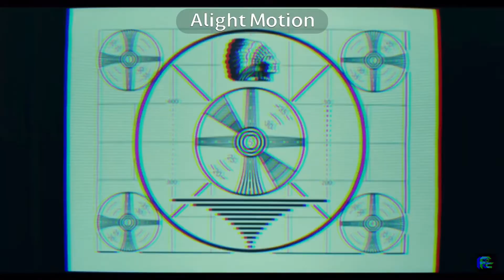t h e l o n e r